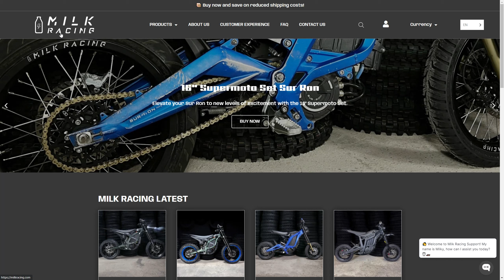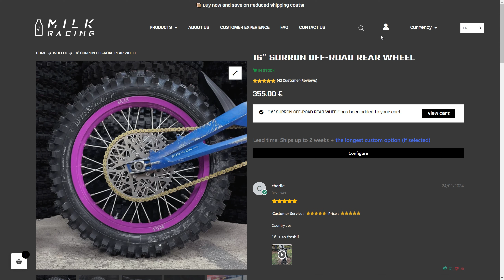Como Comprar Ruedas MilkRacing de 16" Para Poder Usar Neumaticos Anchos/Gordos 2024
Usando mi configuracion podras meter neumaticos gordos y anchos de 90/100-16" sin que tengas que cortar tacos de los lados. Si vas a usar esa rueda de milkracing para offroad es importante que elijas radios de 10g (heavy duty) sino no aguantaran y empezaran romperse con el tiempo, cosa que me paso a mi por usar radios mas finos.